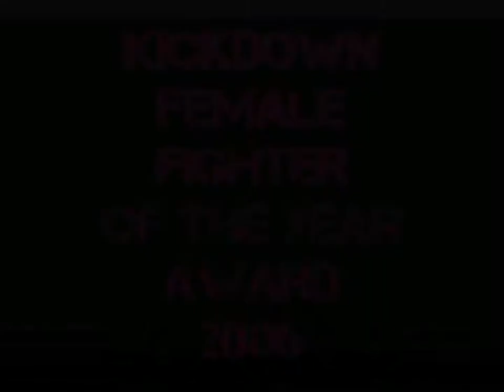Kickdown Female Fighter of the Year 2006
Whitlatch/Schuckman winner 2006 FFOTY